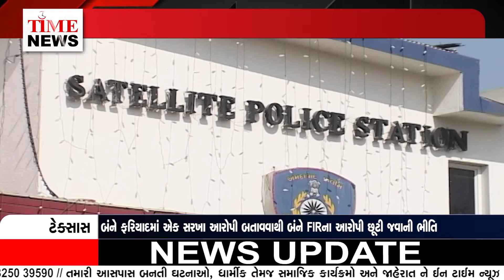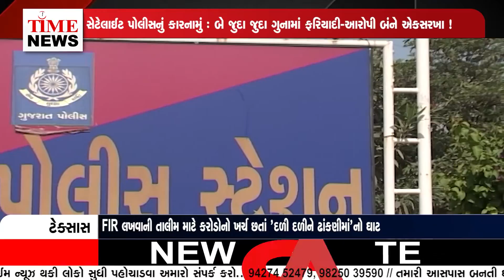FIR લખવાની તાલીમ માટે કરોડોનો ખર્ચ છતાં 'દળી દળીને ઢાંકણીમાં'નો ઘાટ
બંને ફરિયાદમાં એક સરખા આરોપી બતાવવાથી બંને FIRના આરોપી છૂટી જવાની ભીતિ